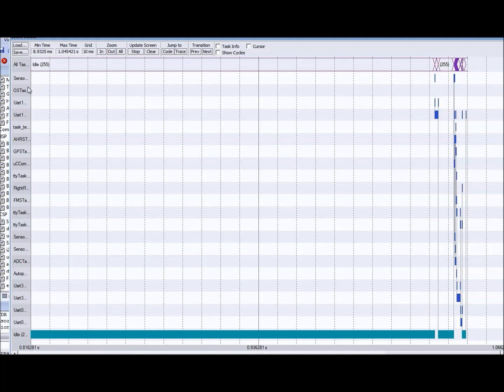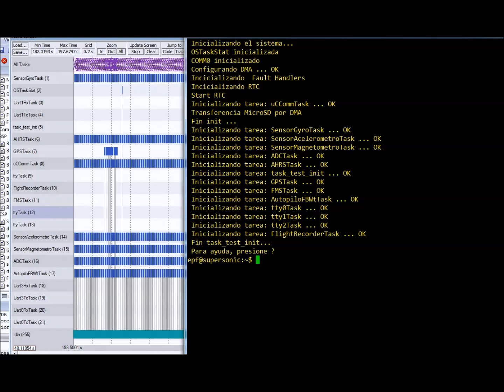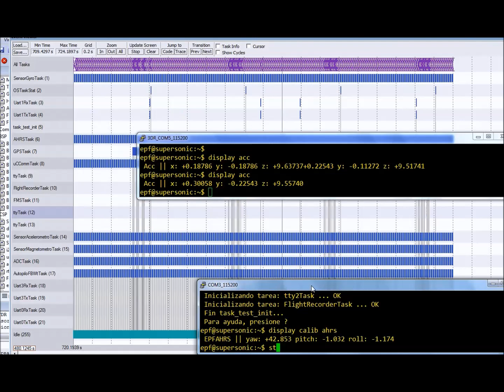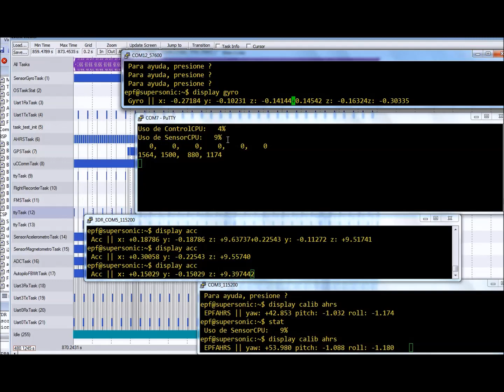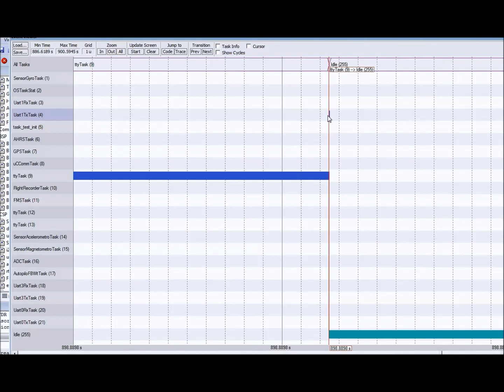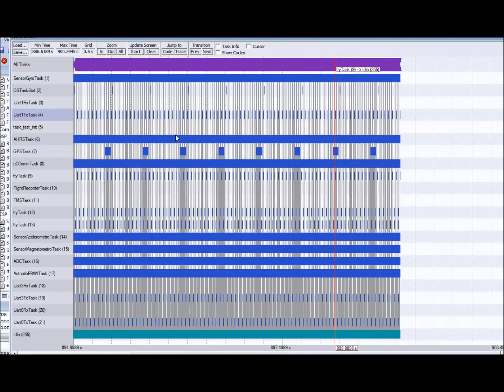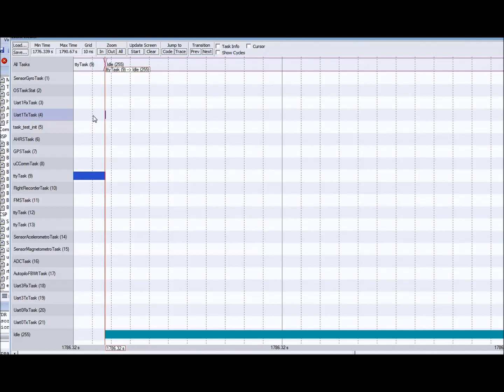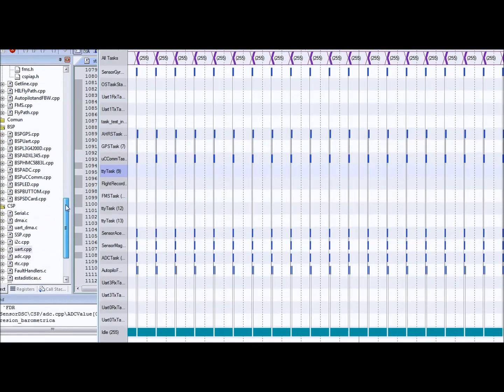RealTimeArchitecture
Una explicacion detallada de la arquitectura del sistema se puede encontrar en el capitulo 6 de mi libro. Este video es una demostracion practica de como funciona el sistema, no una explicacion de como funciona la arquitectura.